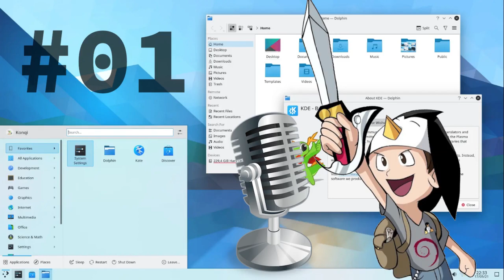podcast Toca do Tux #1: Windows 11 com a cara do KDE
Esse é o primeiro podcast do canal que fiz a pedido do pessoal um resumão da minha live sobre o Windows 11.

VENHA APRENDER LINUX COMIGO E TORNE-SE UM PROFISSIONAL DE VERDADE

Linux®